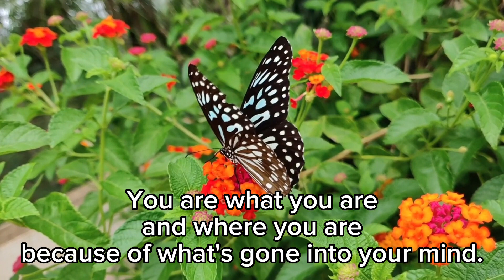stay positive no matter what life's bring you.♥️👍🫰